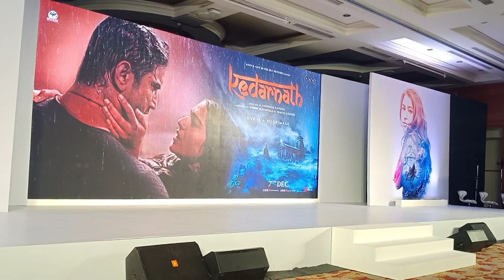Kedarnath | Sushant Singh Rajput | Sara Ali Khan | Abhishek Kapoor | Ronnie Screwvala | Trailer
Trailer Launch of Kedarnath ...